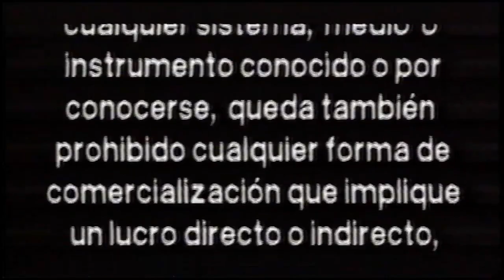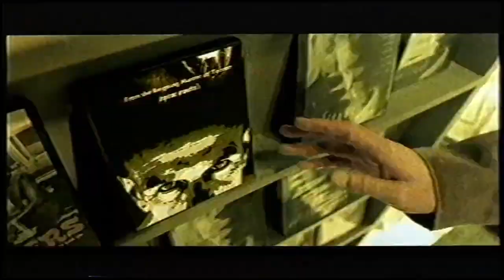Inicio VHS ¡Boo! Volumen 2: Aventuras en El Campo 2005 (Argentina)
Le saque el trailer de Wallace y Gromit: La Batalla de Los Vegetales por copyright